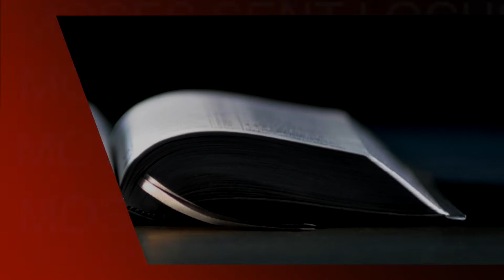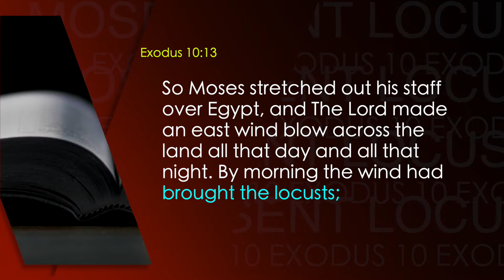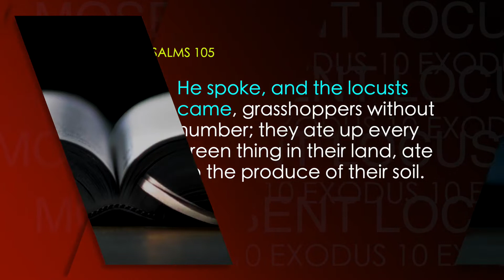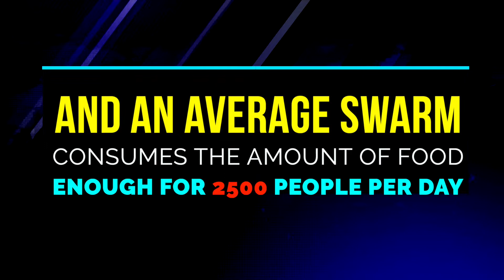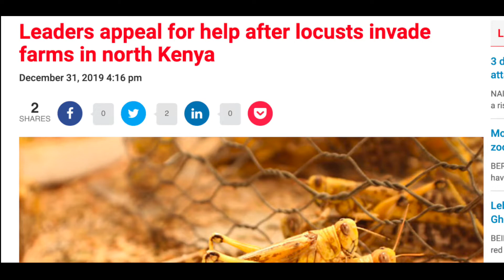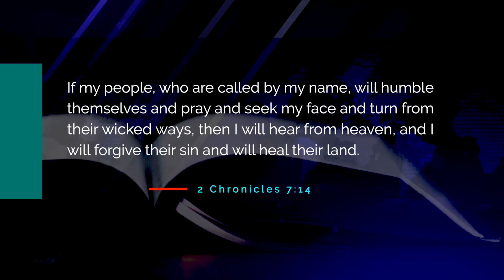SWARMS OF LOCUSTS INVADE THE NATION OF KENYA - APRIL 14, 2019 PROPHECY, SHOCKINGLY FULFILLED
Malachi 3:1

3 Behold, I will send MY Messenger, and HE shall PREPARE THE WAY BEFORE ME: and the Lord, whom ye seek, shall Suddenly come to his temple.

Repentance Prayer

If you feel it in your soul that the benchmark of the Lord has not been met in your life after reading the above article, if you feel to cross over please say this prayer;

Dear Jesus,
The King of all Creation, The Great darling of heaven, Our Everlasting Father, My Redeemer, Precious Lord Jesus, I have come to realize you today, Realize your full authority over me, To realize your full authority over my eternity, And I surrender today, Into eternity of hope, I surrender into your most able hands, All my life and I receive you in my heart as Lord and Savior.

Today I repent of all my sins, all iniquity, Evil and Wickedness that may be associated with me Consciously or sub-consciously.

Precious Lord Jesus, establish your word in my heart and fill me with your Holy Spirit Precious Lord Jesus. I can sense time is over, Please remember me, when you return for the church, I vow to resolve never ever to deliberately return to sin, Help me holy spirit to accomplish the benchmark of God In my life In the mighty name of Jesus

Today I cross over And I am born again
Amen```